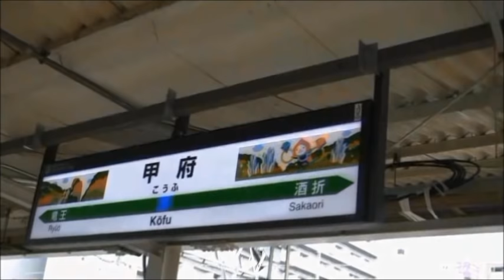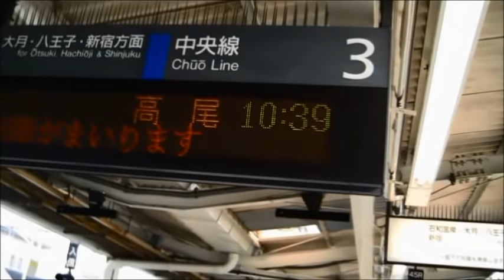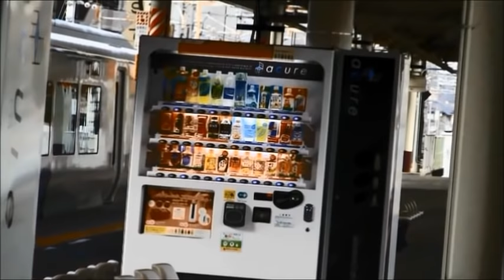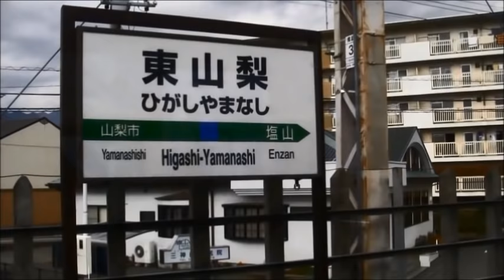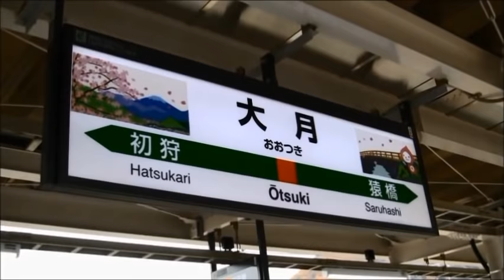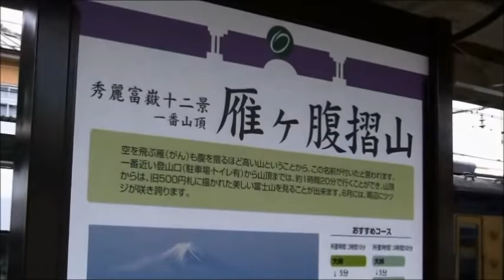中央線115系高尾行（甲府→高尾）車窓走行音【スカ色連結映像付@大月駅】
2014年12月6日を以て引退した中央本線山スカ色豊田車115系甲府始発高尾行き甲府-高尾間全区間車窓です。途中大月駅で、富士急行線河口湖始発高尾行きとの連結作業を行います。全区間車窓に加えて甲府駅入線と大月駅連結映像(52:00~)、高尾駅発車を収録しております。
【収録内容】
甲府入線(4:26)/発(6:28)→酒折(10:51)→石和温泉(14:14)→春日居町(16:55)→山梨市(20:03)→東山梨(22:40)→塩山 (25:50)→勝沼ぶどう郷(29:05)→甲斐大和(34:07)→笹子 (39:25)→初狩(43:51)→大月着(48:58)→[併結]→大月発 (54:22)→猿橋(58:28)→鳥沢(1:01:21)→梁川(1:04:37)→四方津(1:08:30)→上野原(1:12:40)→藤野(1:16:43)→相模湖(1:20:27)→高尾着(1:29:36)
This is the Chuo Line train for Takao.